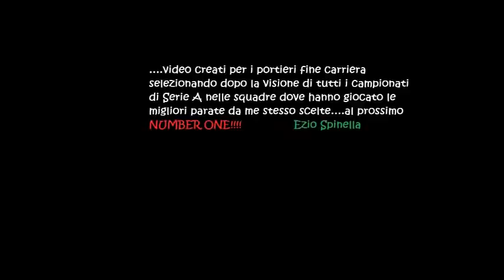Garella Claudio Parate dal 1972 al 1990 - Torino,Lazio,Verona,Napoli,Udinese